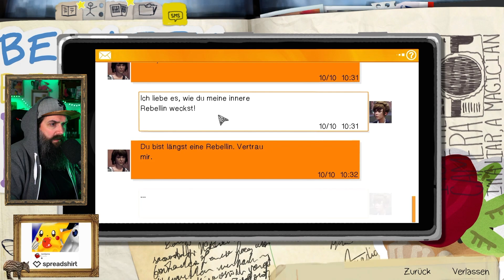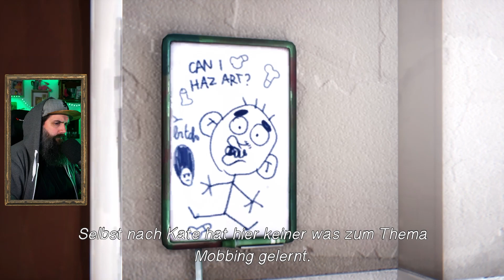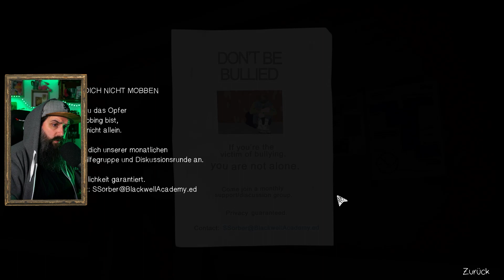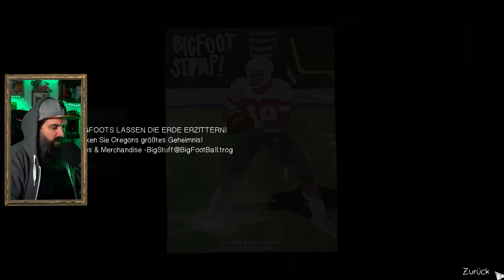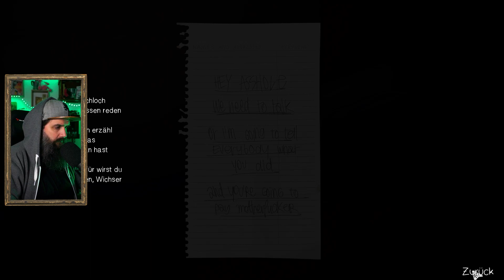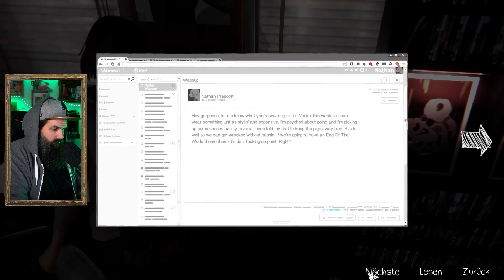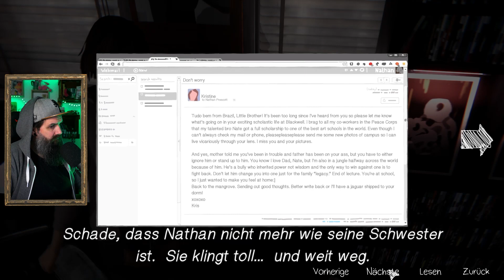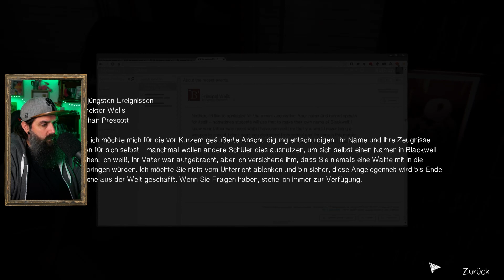Das Jungenwohnheim ist Gruselig und besonders Nathan´s Zimmer ist der Horror - Life is Strange - 28#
Hier gibt es heute einen Stream-Mitschnitt von "Life is Strange"!

Tach jesacht ihr lieben,
dies ist der GamingKanal von MaKieken.
Da quatscht MaKieken so gern mit den Menschen im Chat und vergisst manchmal das Game.
(Lohnt sich auch mal rein zu schauen.)

Viel Spass
▬▬▬▬▬▬▬▬▬UNTERSTÜTZEN▬▬▬▬▬▬▬▬▬

Wenn ihr mich unterstützen wollt, dann geht das einfach und kostenlos.
Ein Like für das Video, ein Abo für den Kanal und vielleicht teilt ihr das Video.
Reichweite ist die größte Hilfe, die ihr uns Creatoren geben könnt.

Hier findet ihr Hörbücher, die immer wieder weiter gehen.
💚Vielen Dank 💚

▬▬▬▬▬▬▬▬▬MEIN SHOP▬▬▬▬▬▬▬▬▬

Viel Tapir und auch andere Dinge für Groß und Klein!
Klamotten, Tassen, Sticker und mehr!

▬▬▬▬▬▬▬▬▬SOCIAL MEDIA▬▬▬▬▬▬▬▬▬